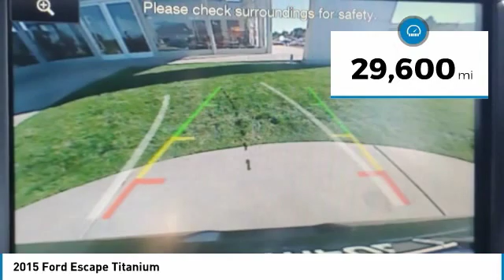2015 Ford Escape FUB49190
2015 FORD ESCAPE Bountiful, UT
Stock# FUB49190

1800 S Main St.

*DESIRABLE FEATURES:* BACKUP CAMERA, HTD SEATS, BACKUP SENSORS, LEATHER, ALLOY WHEELS, FOG LAMPS, POWER SEAT, REMOTE ENTRY.

With only 29,600 miles this 2015 Ford Escape is your best buy in Salt Lake City, UT Region.

*TECHNOLOGY FEATURES:* This 2015 Ford Escape represents one of many of Performance Ford Lincoln Bountiful used vehicles for sale in Bountiful, UT and includes: Multi-zone Climate Control, Steering Wheel Audio Controls, Satellite Radio, Aftermarket Anti Theft System, Anti Theft System, Memory Seats, Outside Temperature Gauge, Garage Door Opener, Single-Disc CD Player

*STOCK# FUB49190B* Performance Ford Lincoln Bountiful has this 2015 Ford Escape Titanium ready for a quick sale today. Don't forget Performance Ford Lincoln Bountiful will buy or trade for your car, truck, SUV, van!

Performance Ford Lincoln Bountiful. You can also visit us at, 1800 South Main Street Bountiful UT, 84010 to check it out in person!

*MECHANICAL FEATURES:* This Ford Escape comes Factory equipped with an impressive 4cyl, 2.0l, 231.0hp engine, an transmission: 6-speed automatic w/selectshift transmission. Other Installed Mechanical Features Include Power Windows, Heated Mirrors, Power Lift Tailgate, Traction Control, Power Mirrors, Tire Pressure Monitoring System, Cruise Control, Power Passenger Seat, Intermittent Wipers, Rear Window Wiper, Tachometer, Trip Computer, Power Steering, Variable Speed Intermittent Wipers

*INTERIOR OPTIONS:* Used car shoppers are lighting up the phones at our Bountiful, Ut dealership over these interior options: Automatic Climate Control, Compass, Overhead Console, Bucket Seats, Illuminated entry, Rear Reading Lamps, Air Conditioning, Rear Seat Center Armrest, Rear Window Defroster, Center Arm Rest, Reading Light(s), Vanity Mirrors, Split Folding Rear Seat

*EXTERIOR OPTIONS:* Whether driving to From Salt Lake to West Jordan, you'll arrive in style with exterior options like: Color Matched Bumpers, Auto Headlamp, Spoiler / Ground Effects

*SAFETY OPTIONS:* If you're making a cross-town Bountiful commute, you'll enjoy peace of mind with the following safety equipment options: Electronic Stability Control, Back-Up Sensors, Brake Assist, Integrated Turn Signal Mirrors, Speed Sensitive Steering, Delay-off headlights, Knee AirBag, Overhead airbag, Anti-Lock Brakes, Occupant sensing airbag, Dual Air Bags, Front Side Air Bags, Auto Dimming R/V Mirror, Passenger Air Bag Sensor

*Used Cars Salt Lake City:* with over 162 used cars for sale at our Bountiful, UT Ford dealership. Performance Ford Lincoln Bountiful has the used cars Utah shoppers trust for safety, reliability and service. This week you'll select from one of the 44 Ford Escape suvs like this Black 2015 Ford Escape Titanium that we have in stock!